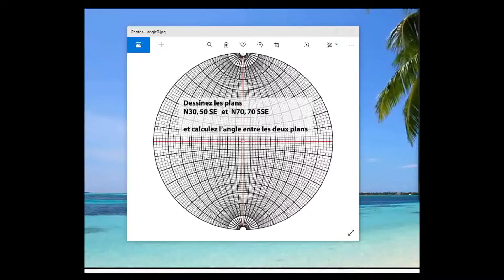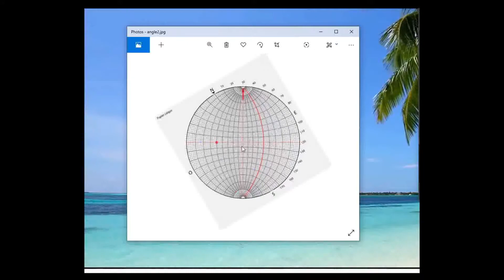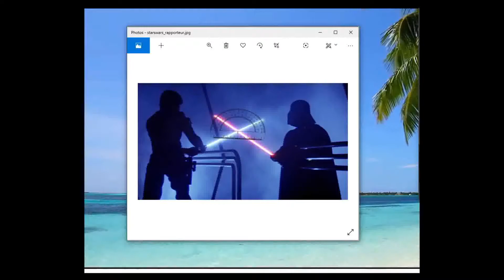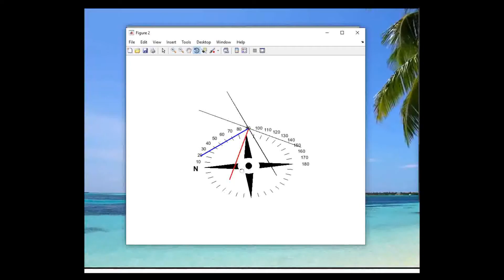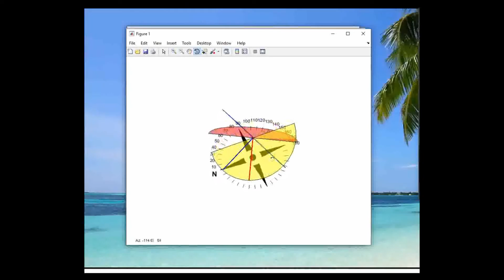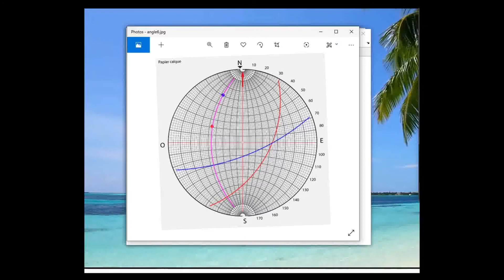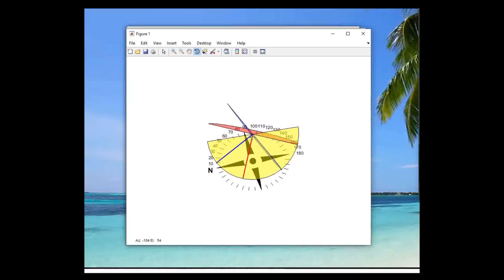Canevas de Wulff - Leçon n°4 : report de plans et calculs d'angles